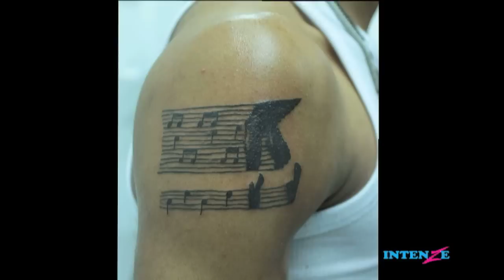TUFFCITY TATTOO L.E.S. "ESSEX ST" Artist "CEZE"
HERE WE SEE AQUICK GLIMPSE OF CEZE HOMING IN ON A SMALL B/W PIECE. POWERED BY INTENZE INKS. WE HAVE PLENTY MORE TO COME FROM THE "TUFFCITY TATTOO L.E.S. ESSEX ST. SQUADRON...